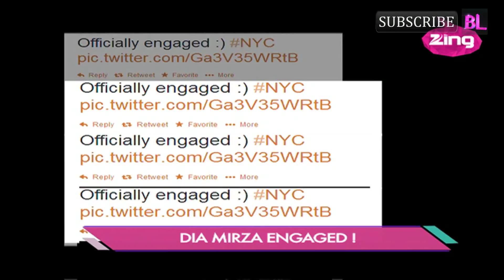Daily Buzz Zing Dia 3 1080